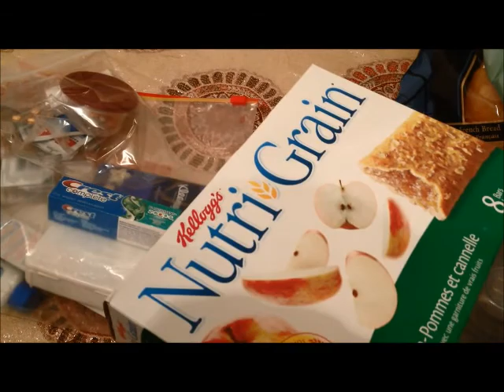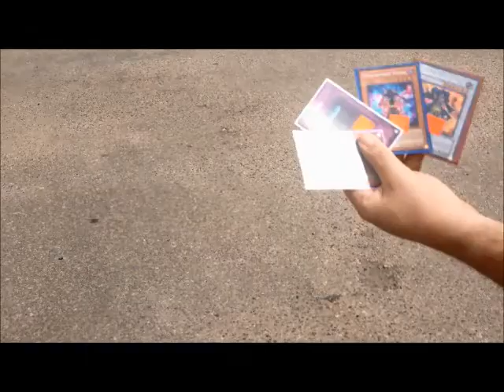Edmonton Legionals Vlog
It's time for an adventure, come on and grab your friends!